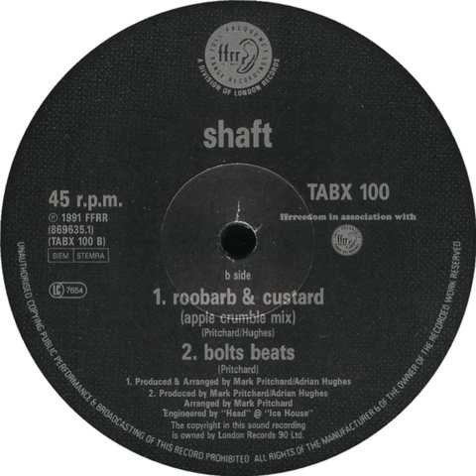Shaft - Roobarb And Custard (Apple Crumble Mix)